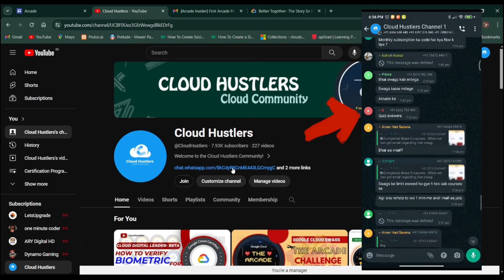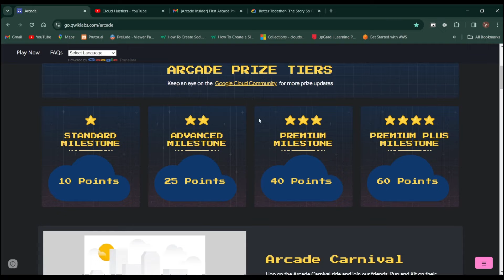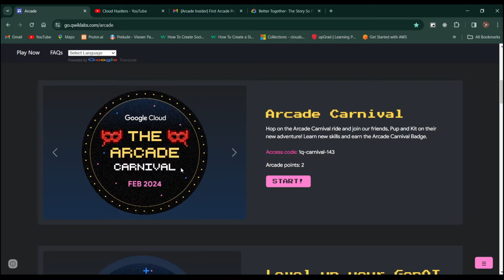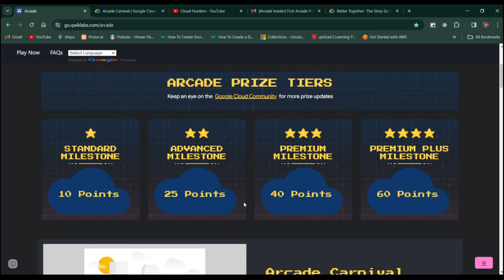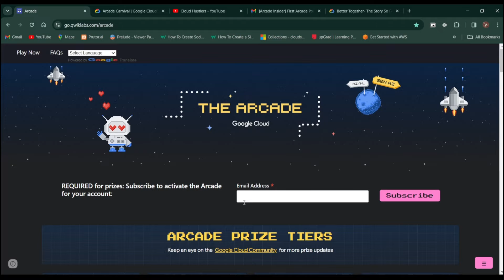ARCADE CARNIVAL UPDATE || EARN SWAGS || ARCADE 2024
🌟 ALL ABOUT ARCADE HOW TO REGISTER AND HOW TO START AND HOW TO EARN SWAGS.